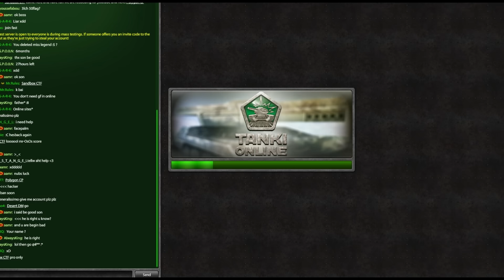Finish Viking XT Mission - Tanki Online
Hey Guys !! I finished my Viking XT Mission , I hope you liked this video , Like + Sub If you can and thx :))
Record: Fraps , Bandicam
Edit : Sony Vegas Pro 13